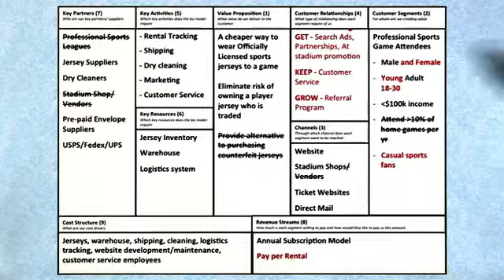Blank 7o JerseySquare Customer Relationships